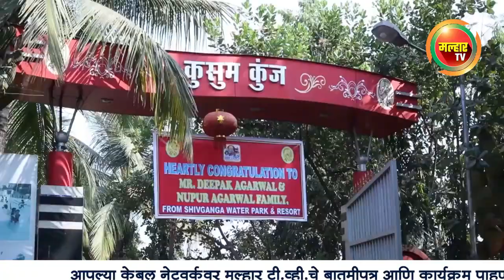Malhar Tv News | 04.08.2020